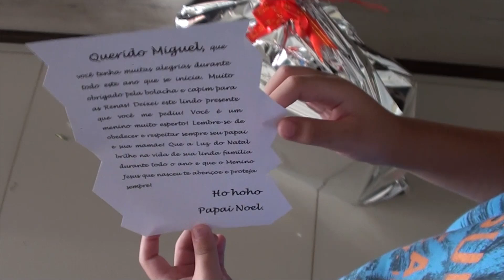Abrindo o Presente de Natal do Papai Noel - Opening Santa's Christmas Gift!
Colocamos capim para as renas e bolacha pro Papai Noel. Pequeno Homem Aranha abrindo o presente de Natal que o Papai Noel Deixou.